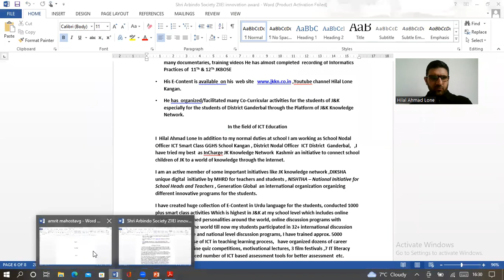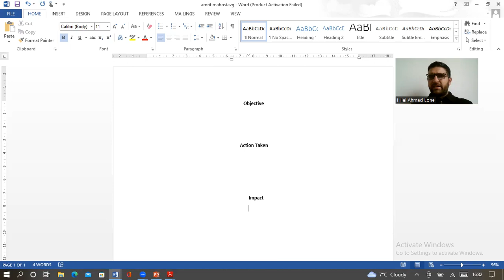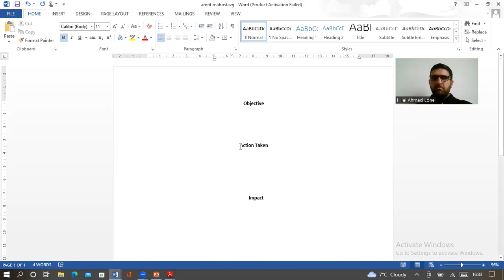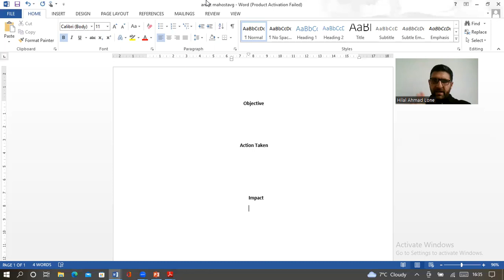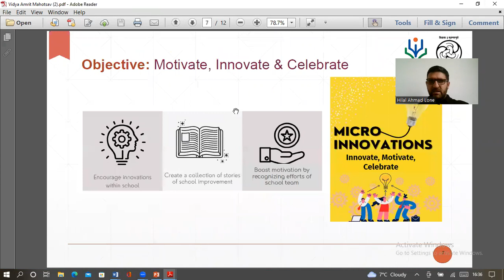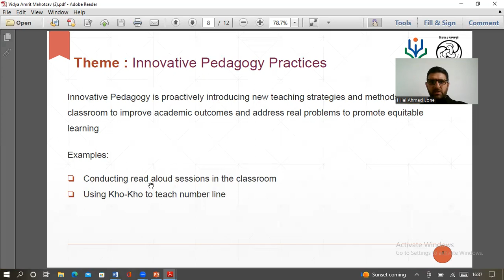Instructions regrading Vidya Amrit Mahotsav 2022 CEO Ganderbal